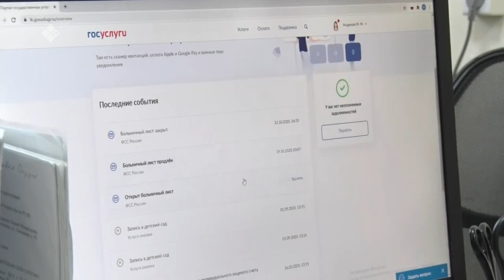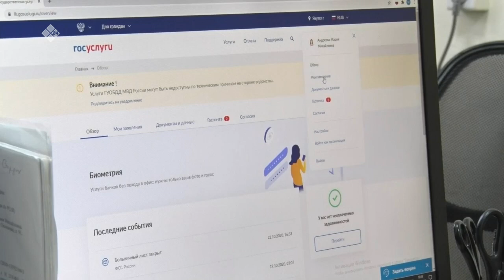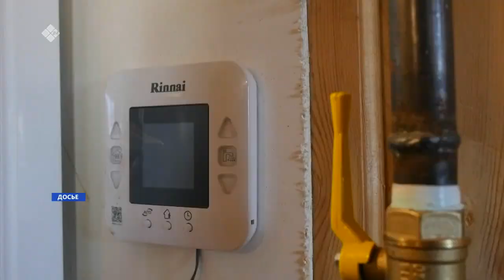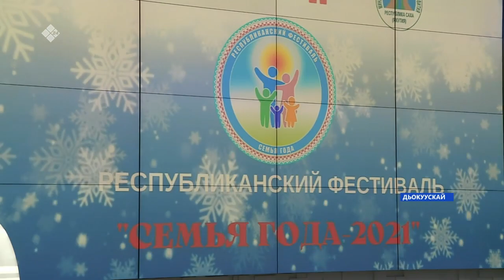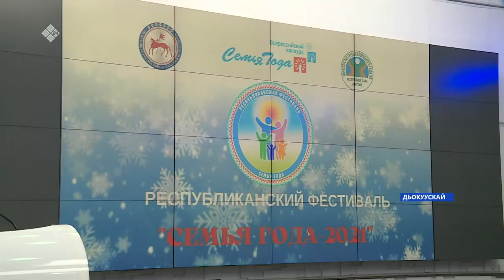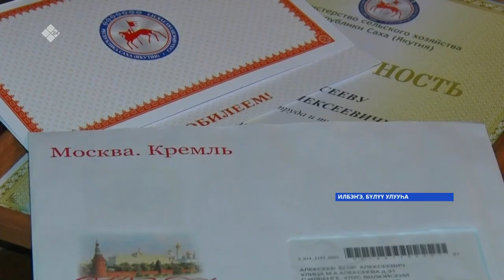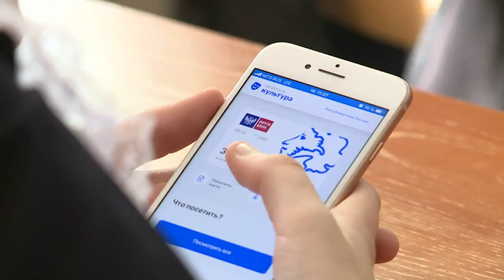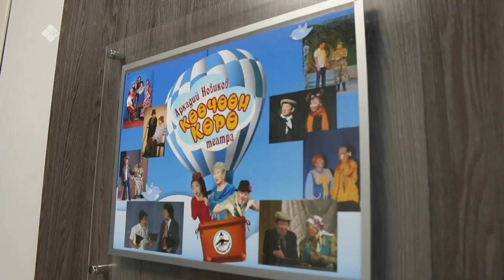«Саха сирэ» информационнай биэрии. Ахсынньы 03 күнэ 10.00ч.